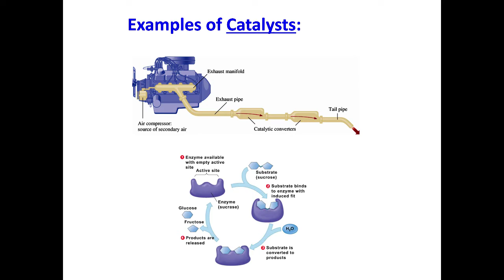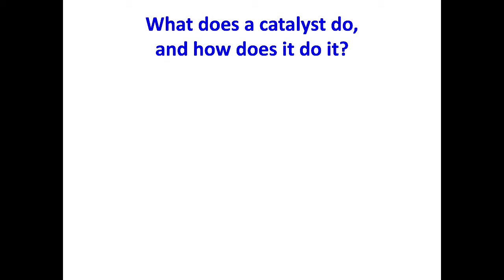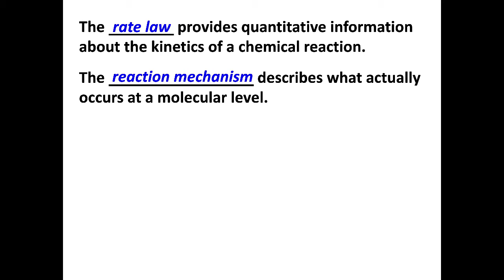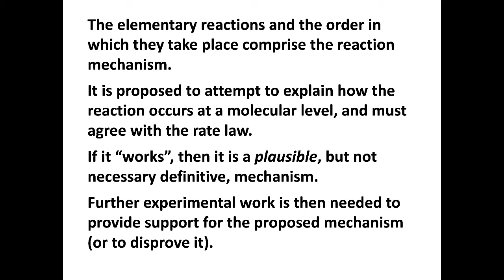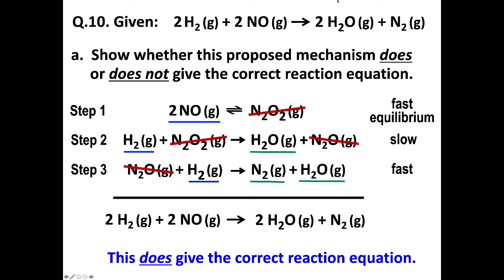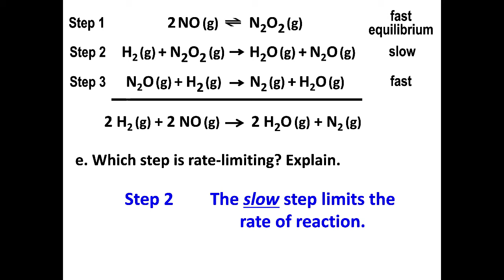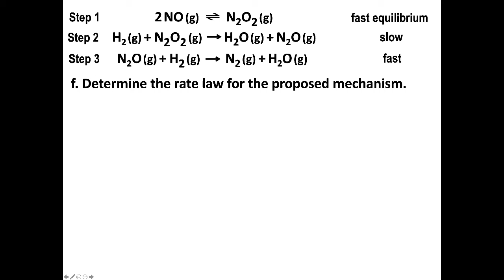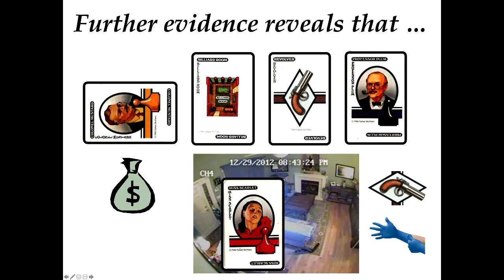1B Kinetics Class #3 S'20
Covers catalysts and reaction mechanisms.